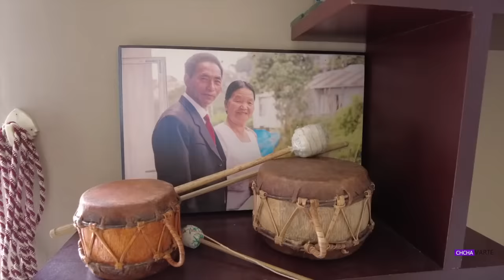A pain Pu Lalduhoma a tuithlar nia chhalah a chhungte leh mita hmutute sawi dan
Hrechiang nia inchhal vs hrechiang a ni ta mai em?